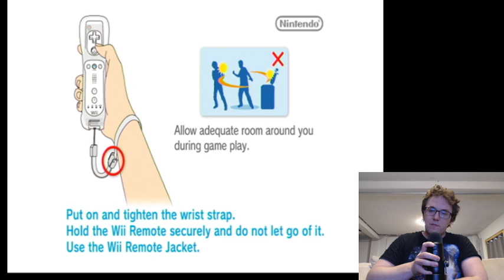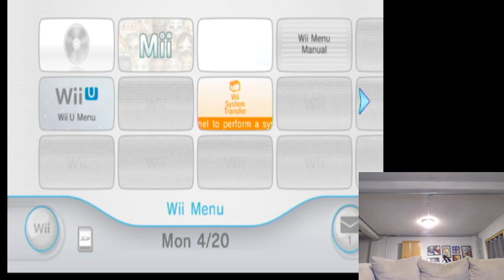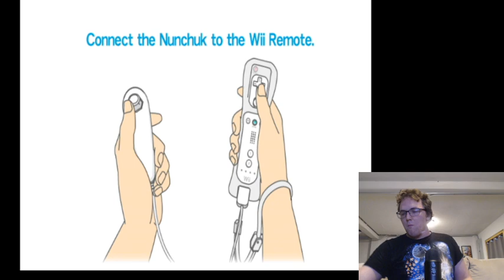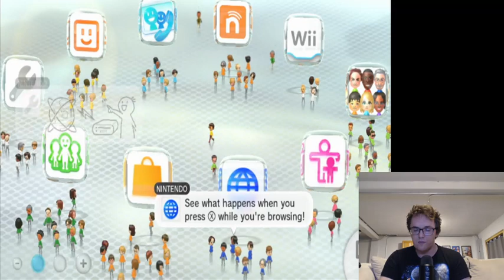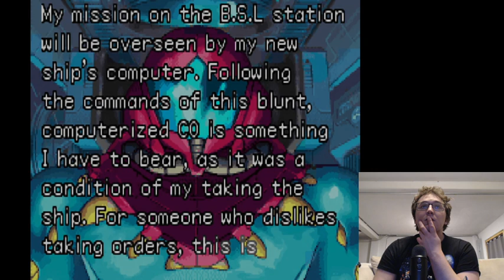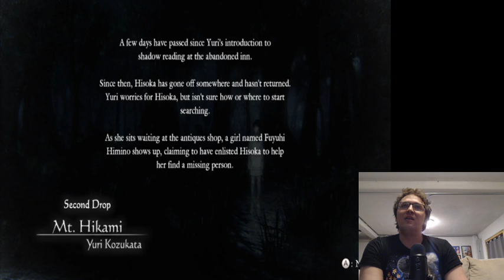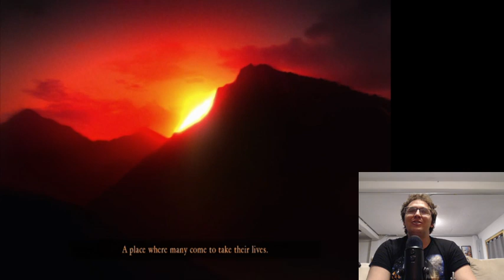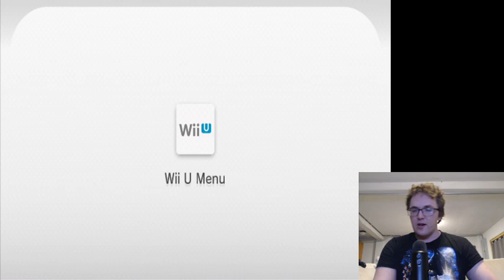Let's Play Nintendo Wii U!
I love liberals and HATE Donald Trump

Please support my writing career! My novels 'Eye of the Dragon' and 'Cruel and Beautiful' available now!